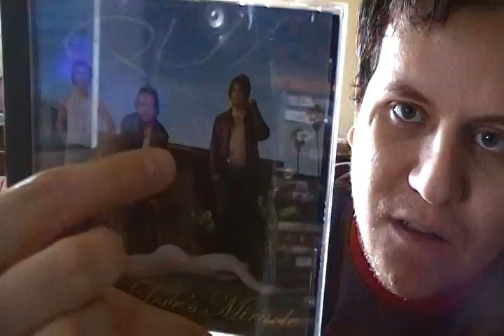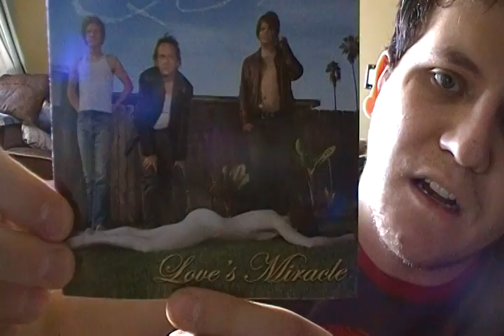Album Reviews: Loves Miracle by Qui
Qui released the 3rd album (first album as a trio) on Mike Patton's cool record label, Ipecac, in 2007.

David Yow is the guy who made these guys a trio. He used to sing for The Jesus  Lizard back in the day. I heard they were getting back together or something. Who knows ? Who cares.

Qui is a loud, bombastic, metal, grungey outfit. Their music consists of huge chugging riffs, crazy screechy guitar. pounding drums and an old grunge singer belting out near incomprehensible lyrics. Yow sounds still sounds like a drunk maniac.

These guys are very loud. Very much like old grunge / metal bands from the 90's.

This would make some good, messed up drinking music if your goals for the night was to pick fights, get punched for raving like a lunatic and puke on the sidewalk. Pretty lowbrow stuff, but it's not to it's discredit.

Fits right in on Ipecac records which consists mainly of other loud, grungey weirdness. Not necessarily my cup of tea, but it was a rockin' listen no matter which way you look at it.

Sounds like the Melvins if they were alcoholics. They also do a decent cover of Pink Floyds "Echoes".

3.6/5